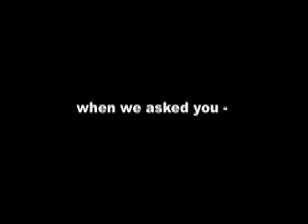What is love?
Better than SNL...

We asked IU students about the four-letter word: LOVE. Here's what they said: